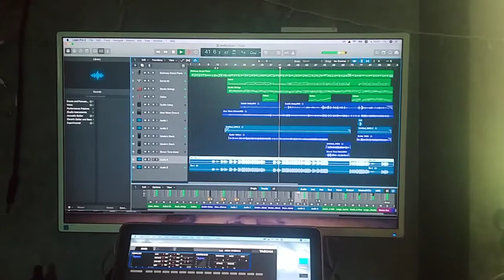โปรเจค เพลง ย้อนวันเวลา น้องน้ำ